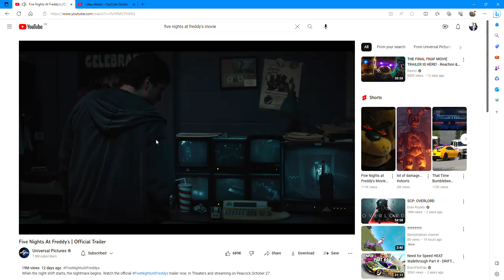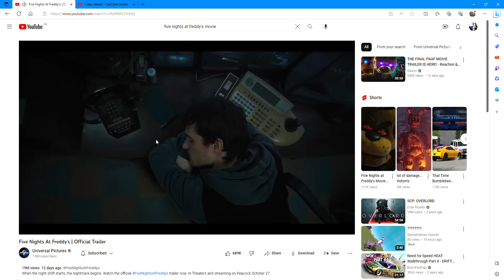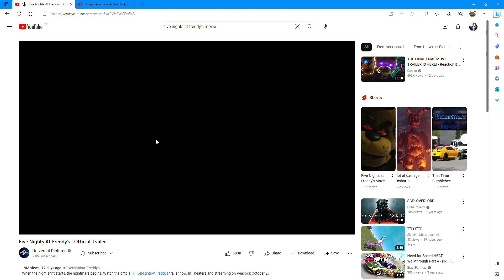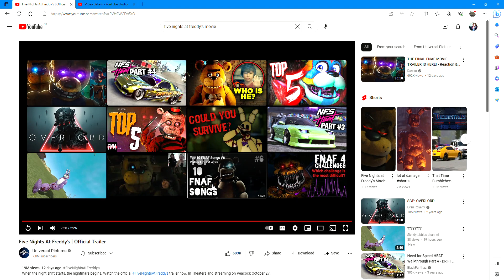Five Nights At Freddy's Official Trailer YouTube